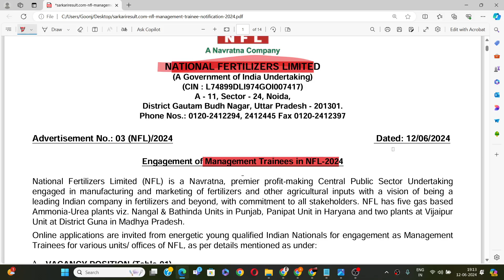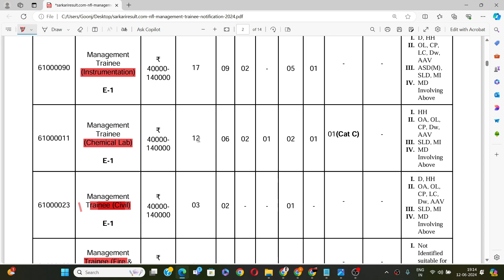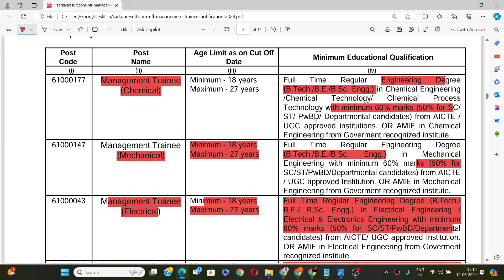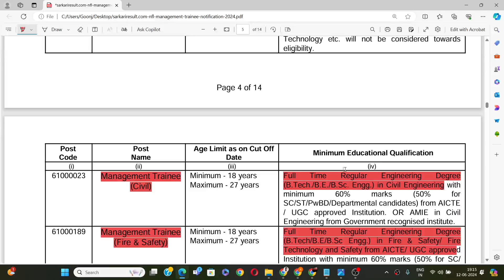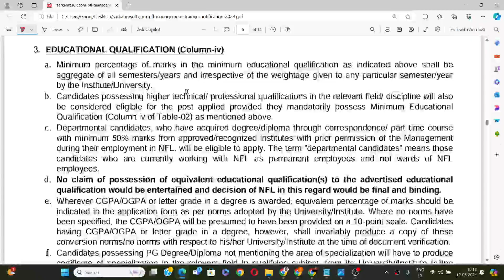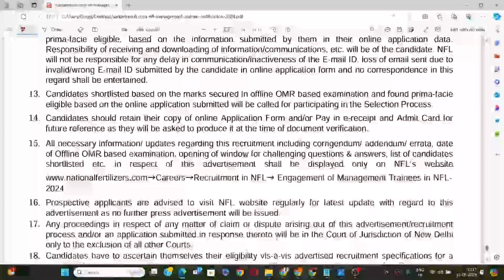NFL Management Trainee Recruitment 2024 II Management Trainee (Chemical, Engineer, HR, IT, Fire)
National Fertilizers Limited (NFL) Management Trainee Marketing Exam,
NFL MT Recruitment 2024 Out,
Engagement of Management Trainees in NFL-2024
NFL Management Trainee MT Online Form 2024 for 164 Post
NFL 160+ Management Trainee Recruitment 2024
Management Trainee Recruitment in National Fertilizer Limited,
Management Trainee post in NFL via Direct Recruitment,
NFL MT Result 2024 (OUT) Management Trainees Cut off
NFL Management Trainee Result 2024,
NFL Recruitment 2023 for 74 Management Trainee posts